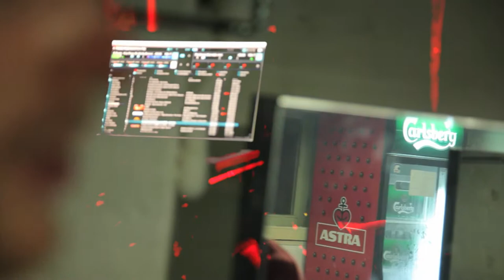Tio Chango @Bi Nuu -Berlin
video: Nacho Durán, Dirk Boll